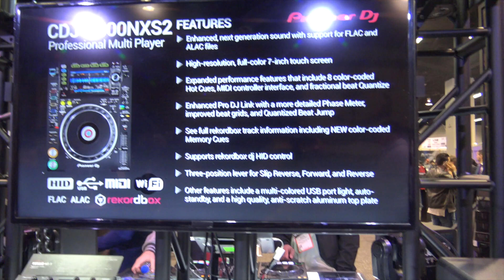PioneerDJ Booth Walkaround From NAMM2018 | Disc Jockey News